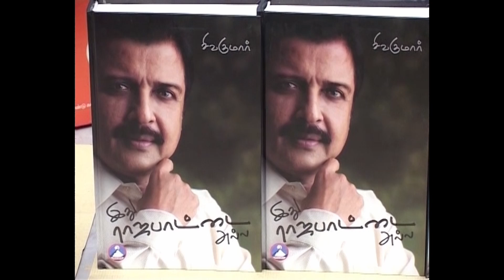'Ithu Rajapaattai alla' - Book Release | "Kavignar" Vaali speech about Sivakumar | 2D Entertainment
Sivakumar father of Actor Suriya & Karthi is one of the most versatile actors of current Tamil cinema. He has acted in various characters, both leading and supporting for a period spanning over four decades. In 2012, he was honored with the Jaya TV Lifetime Achievement Award at the Anna Centenary Library. The award was to honor him for his commendable contribution to the Tamil film industry for over 40 years. In recent times, he has ventured into public speaking, giving his opinion on various subjects, including Hindu theology. He has been praised for the fluency and style of his speeches.